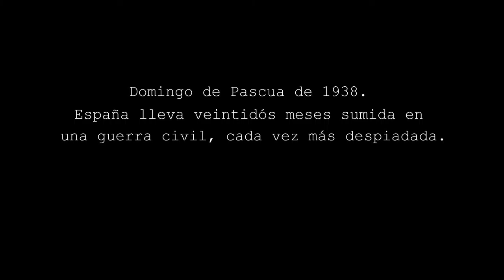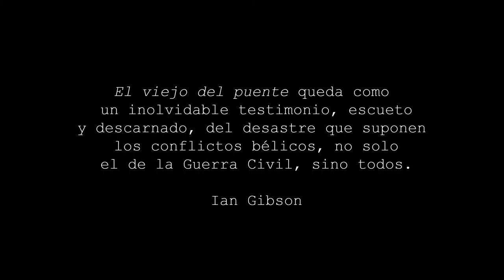El viejo del puente